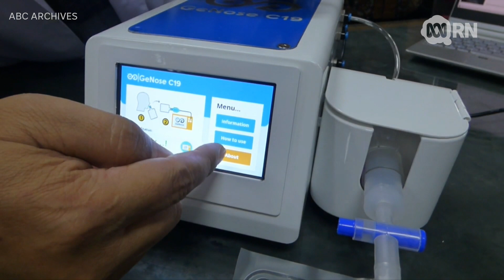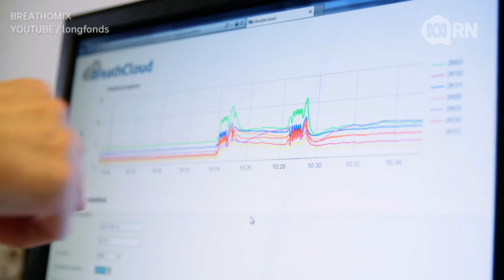Are COVID-19 breathalysers coming soon? | Download This Show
Breath-based Covid-19 tests are under development around the world, so has the time for disease-detecting breathalysers finally arrived? Marc Fennell asks Natasha Gillezeau, Technology journalist, Australian Financial Review & Cam Wilson, Associate Editor, Crikey.